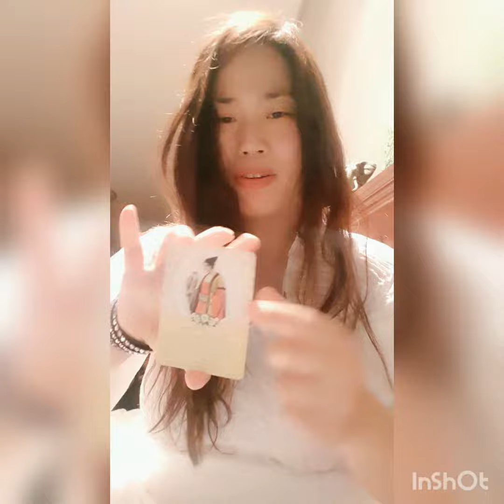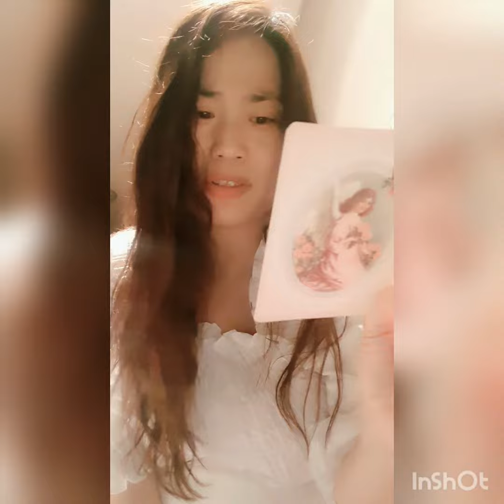💌Urgent Angel message (2 min quickie reading💝)